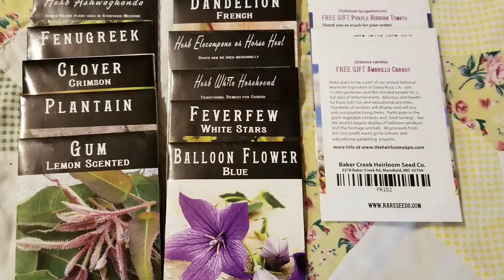What In The World Is Going On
Growing greenhouse.  @BroussardHomestead @4Blessings Farm